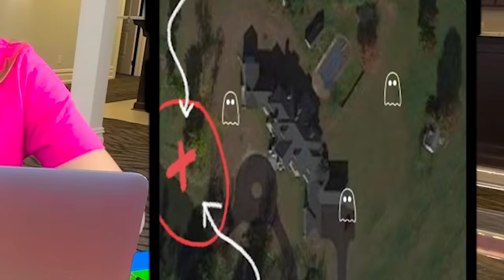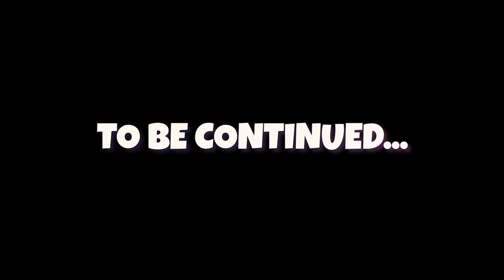You Won't Believe What Happens When I Catch Scary Man Stealing From Me!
Why is this scary man after Stephen Sharer and sister Grace Sharer backyard pond money safe. This is the same animal control officer "CRAZY MAN ATTACKED my SISTER!!" This money safe if probably filled with cash and hidden treasure but it belongs to the sharer family and not to the scary old lady's boyfriend! What could be locked inside this money safe box?